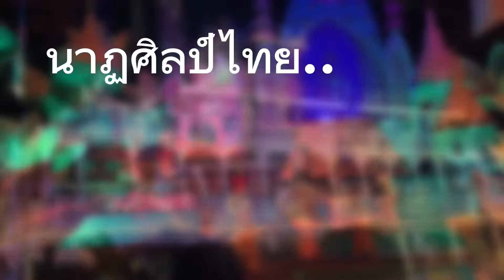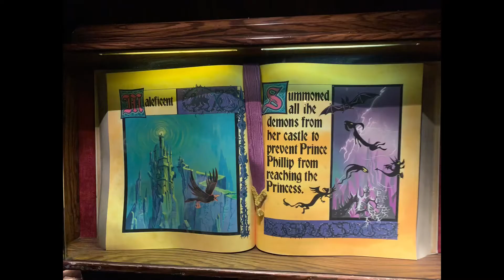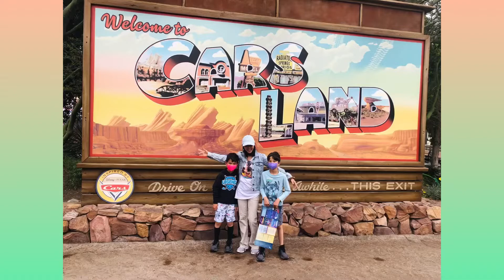Ep2 ดีสนีย์แลนด์ที่แรกในโลก.ค่าบัตร?เล่นอะไรบ้าง?ชีวิตในอเมริกา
สวัสดีค่ะ ทุกๆคน วันนี้พวกเรามาอยู่กันที่ฝั่งของดิสนีย์แลนด์นะค่ะ มาดูกันซิว่าวันนี้พวกเราทำอะไรกันบ้างค่ะ
อัฟเดท ดิสนีย์แลนด์ แอ๊ป
ราคาค่าบัตร
และความสนุกอื่นๆ อีกมากมายค่ะ
ขอบคุณทุกท่านที่รับชมและติดตามนะค่ะ

แม่น้อง และ พี่ฟินพี่ไค คลิปแรก และ สี่เกมส์สนุกๆ ที่คุณสามารถเล่นกับลูกได้ในบ้าน
ฉีด วัคซีน ไฟเซอร์ ของเด็กอายุ 5 ถึง 11 ปี และอาการหลังการฉีด
ขนมปัง เพื่อ สุขภาพ ถั่วเนื้อๆ แน้นๆ ค่ะ
วิธีทำลุกปัดรูปดาว และทำของตกแต่งต้นคริสมาส
แพนเค้ก ง่ายๆ อร่อย เด็กๆ ช่วยคุณแม่ทำได้ค่ะ

ไฟเซอร์ แข็ม2 ของเด็กอายุ 5-11ปี ที่อเมริกา
ทำของขวัญให้คุณปู่คุณย่า ห่อของขวัญวันปีใหม่ คริสต์มาส
พาทัวร์ร้านขายอุปกรณ์กีฬา ฮ๊อกกี้ ที่อเมริกา
อาทิตย์สุดท้ายของปี 2021 ที่ไปโรงเรียน
รีวิวอพาร์ทเม้นสุดไฮแทคที่สวิต พร้อมพิซซ่าสุดอร่อย
พาชมแหล่งท่องเที่ยวยอดฮิตในสวิต
เจอหน้ากันครบก่อนแยกย้าย กลับอเมริกา
ทำเค้กวันเกิดให้แด๊ดดี้ จากพี่ฟินพี่ไค
ทำมันฝรั่ง ซ้อมเดาะลูกฮอกกี้ ยกเลิกใส่หน้ากาก
ชนิดของแอ๊บเบิ้ล และ อบไก่ทั้งตัว
เดินดูเป็ด มาเรียนช้าโดนปรับเงิน
เล่าประสบการณ์ภาษาอักฤษขั้นเทพในวัยเด็ก
หนึ่งวันในอเมริกาของคุณแม่ลูกแฝด
ปีนหน้าผาครั้งแรก ของพี่ฟินพี่ไค

ขอบพระคุณทุกๆท่านที่สนับสนุนนะค่ะขอบพระคุณมากๆเลยค่ะ